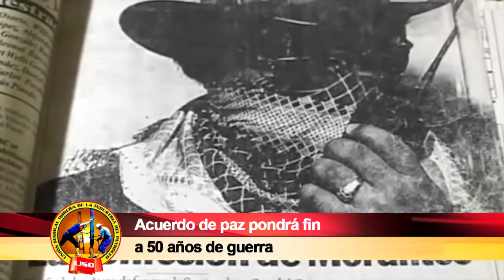SEMANARIO OBRERO AGOSTO 28 DE 2016